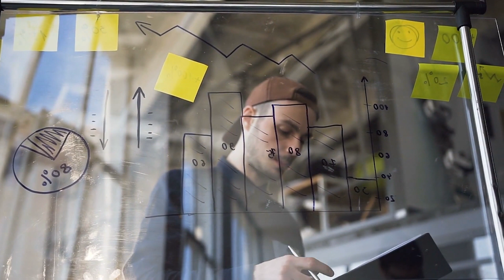Five easy ways to get Motivated